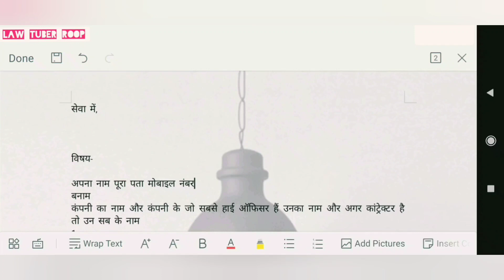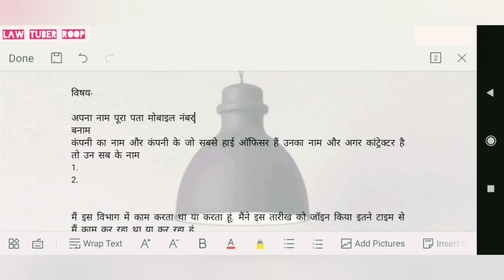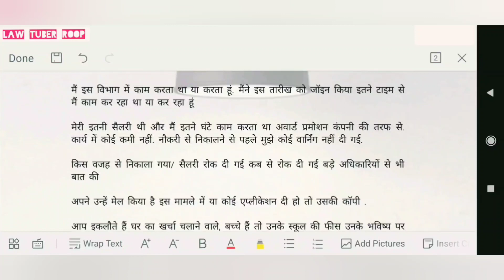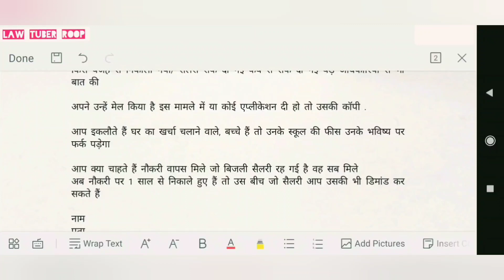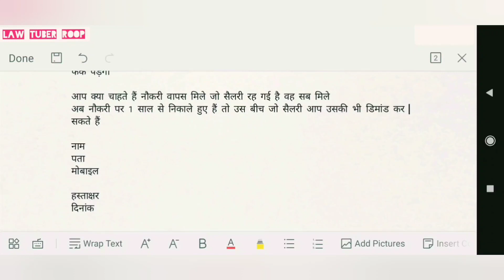सैलरी न मिलने/नौकरी से निकले जाने पर, लेबर कमिश्नर को शिकायत पत्र कैसे लिखे?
In case of Non-payment of salary or illegal Termination- how to write Complaint letter to Labour Commissioner?